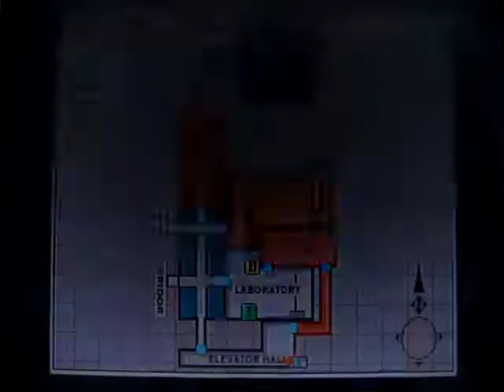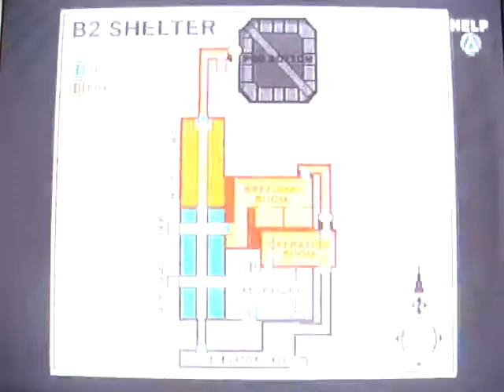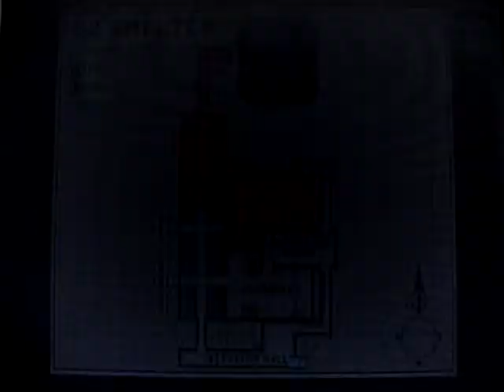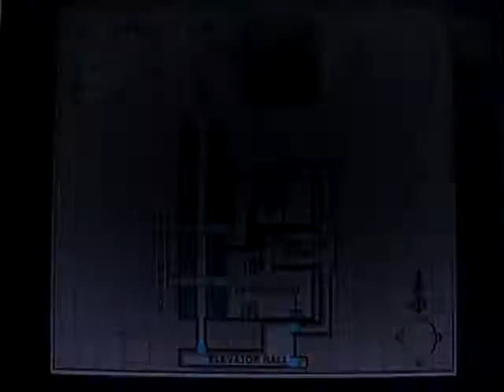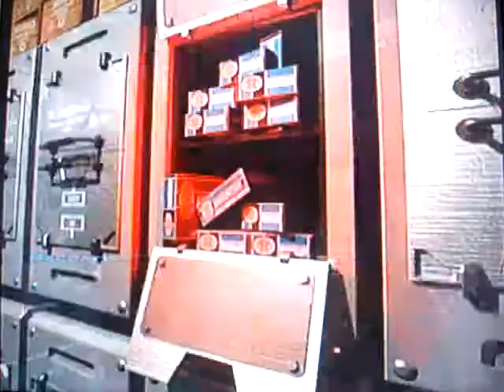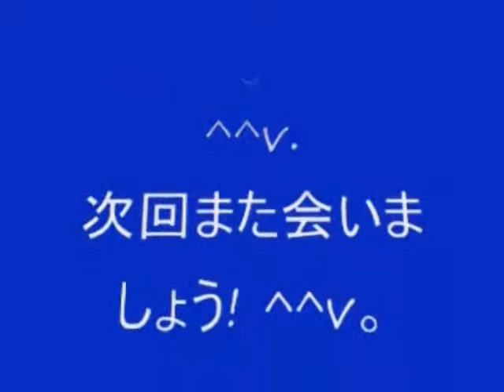No 61 Let's Play PARASITE EVE 2. パラサイト イヴ 2。 MrCedar31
PS パラサイト イヴ 2 ネヴァダ 地下実験場 実況。
PS PARASITE EVE 2 NEVADA test site.